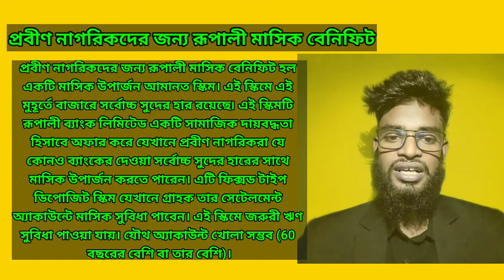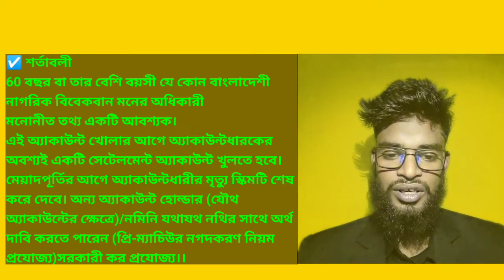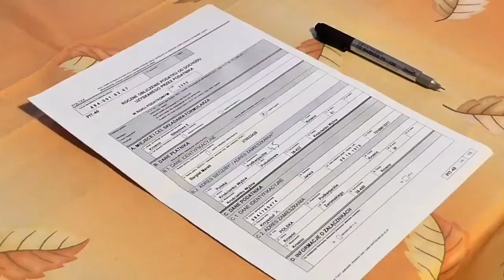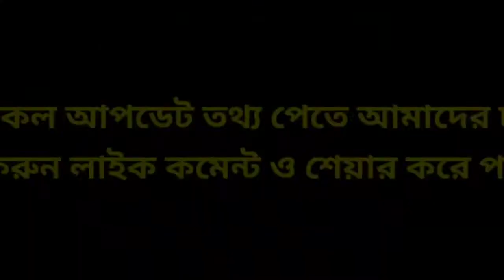৮ % মুনাফায় রূপালী মাসিক বেনিফিট স্কিম প্রবীণদের জন্য 🏛️ Rupali Monthly Benefit for Senior Citizens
Rupali Monthly Benefit for Senior Citizens (RMBSC)

Overview

Rupali Monthly Benefit for Senior Citizens is a monthly earning deposit scheme. This scheme has the highest interest rate in the market right now. This scheme is offered by Rupali Bank Limited as a social responsibility where the senior citizens can earn monthly with the highest interest rate offered by any bank. This is fixed type deposit scheme where customer will receive monthly benefit in his/her settlement account. Emergency Loan facility is available in this scheme. Joint account opening is possible (both over 60 years or above).

Features

Interest Rate: 8.00% Fixed

Fixed Type Deposit Scheme

Only for Customers Aged 60 and above

Monthly Basis Interest Payment to Settlement Account

Monthly Payment BDT 666.67 per 1.00 Lac

Deposit Bracket: BDT 1.00 Lac and its Multiplier, Max BDT 50.00 Lac Per Account

Free Cheque Book (First Time) and Free Debit Card (First Issue) for the Settlement Account

Required Documents

National ID Card (NID)/Passport/Birth Certificate with proper validation of Account Holder and Nominee

TIN Certificate (optional)

2 Passport Size picture for the Account Holder and 1 Passport Size picture of the Nominee

60 Years or older any Bangladeshi Citizen with a sane mind

Nominee information is a must

Account holder must have/open a settlement account before opening this account

Demise of account holder before maturity will end the scheme. Other account holder (in joint account case)/Nominee can claim the money with proper documents (pre-mature encashment rule applied)

Govt taxes applicable